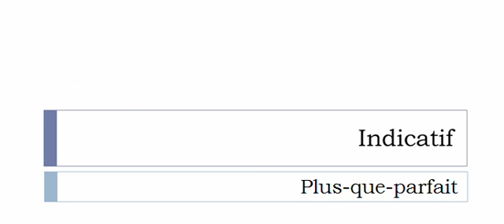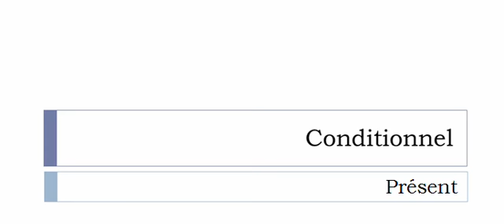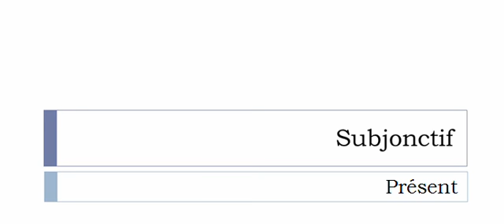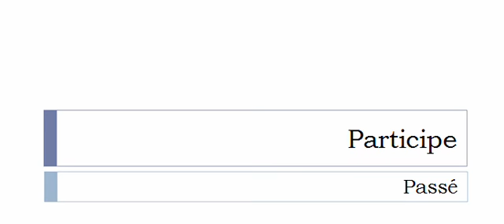Conjugaison française = Toutes les formes